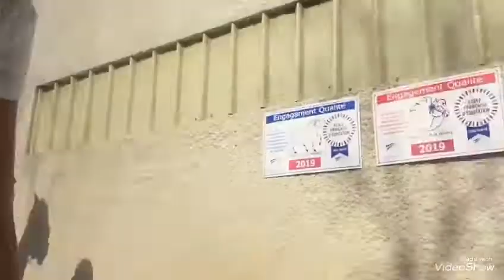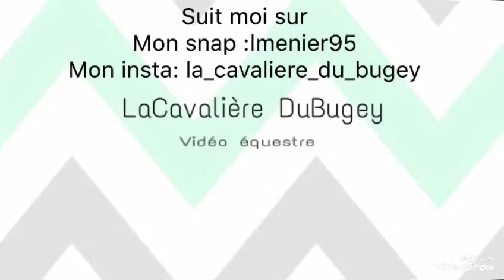•Ma routine pansage avant une séance •